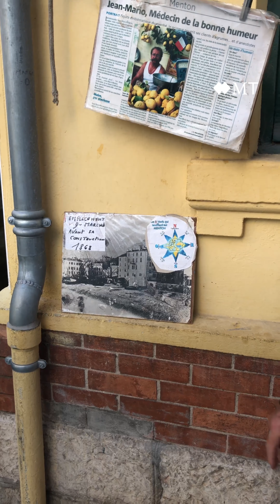Знакомство со знаменитым продуктовым рынком в Ментоне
Предлагаем вам прогрузиться в атмосферу знаменитого продуктового рынка в Ментоне, расположенного у самого входа в старый город, на набережной Монлеон. Этот рынок считается одним из самых красивых во Франции и является одним из старейших. Его здание было построено в 1898 году! Мы встретились с несколькими местными торговцами, как например с Марио Медсеном, продавцом фруктов и овощей на этом рынке с 1972 года.